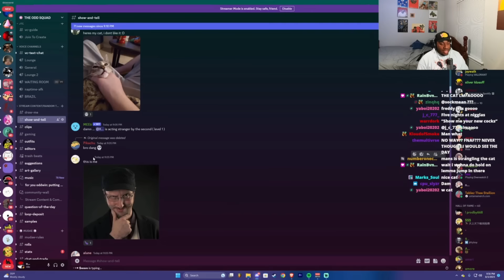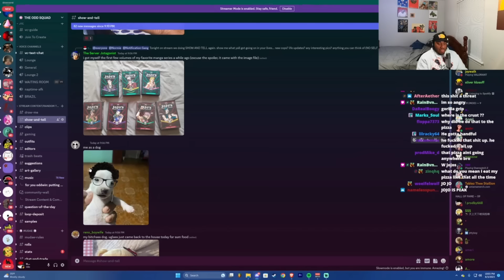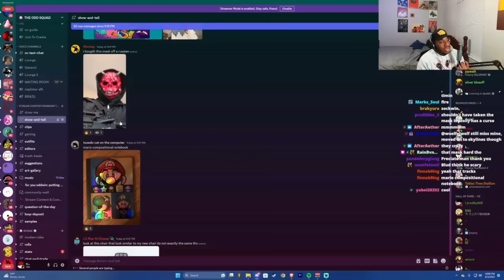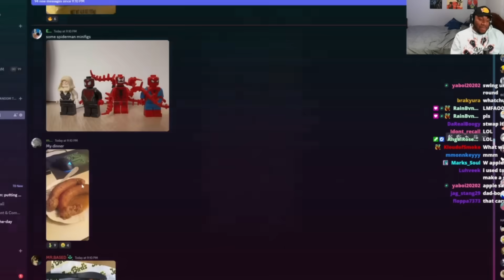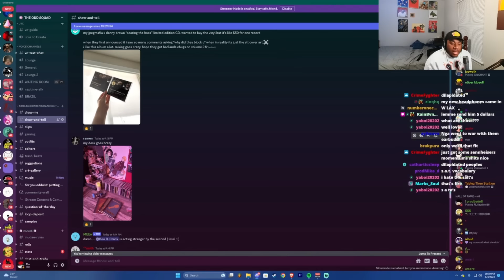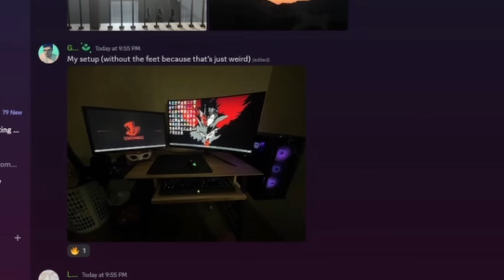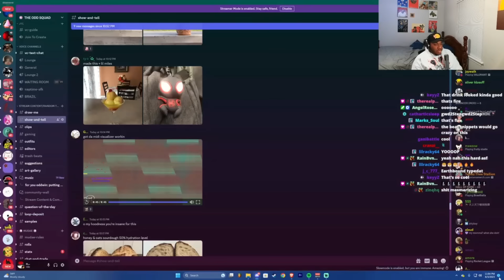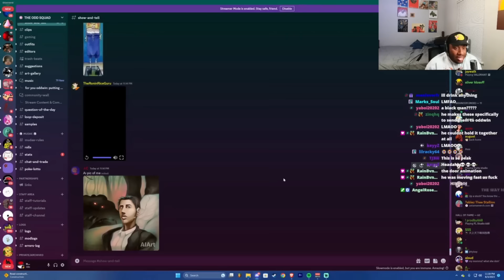Show and Tell With My Viewers Had Me Concerned ...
yeah my viewers be showing me stuff in these show and tell tbh

edited by Finger